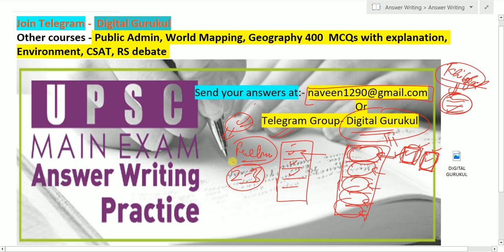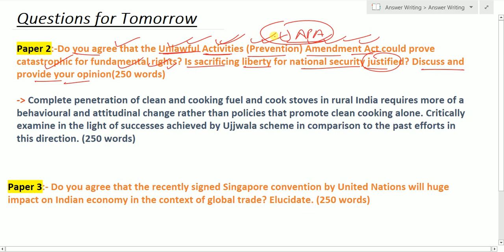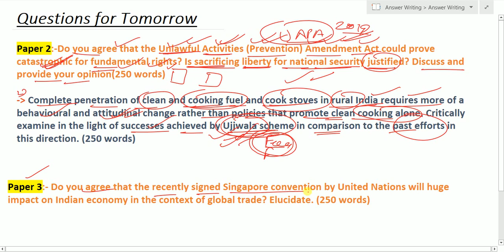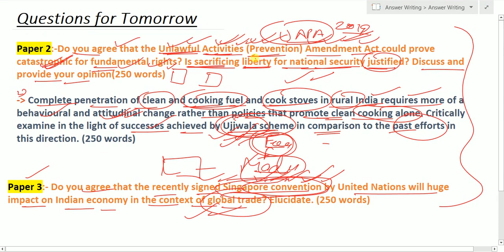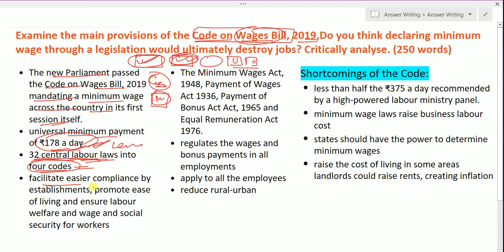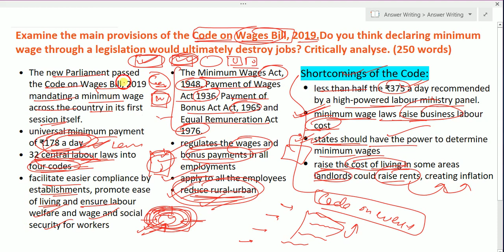UPSC PCS G.S Answer Writing Day - 28